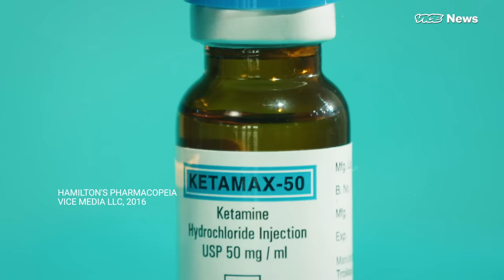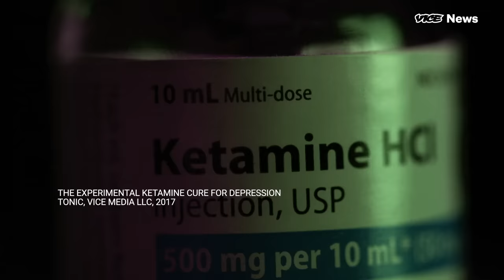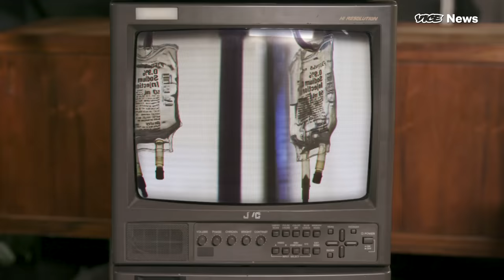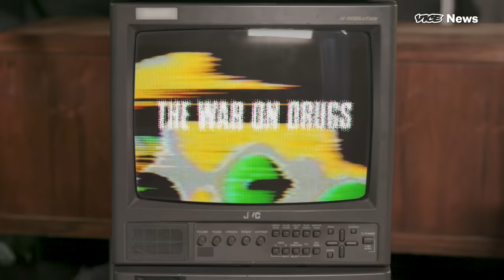Ketamine Explained, The Next Big Antidepressant | The War on Drugs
For half a century, prohibition has been causing chaos and misery worldwide. Any attempt to shut down the drugs trade invariably sets off a chain of events that just makes things worse, leaving a trail of death, illness, violence, slavery, addiction, crime and inequality across the globe. The War On Drugs is a war in which everyone loses – except, in a weird kind of way, the drugs themselves.

It may lack the glamorous associations of cocaine and the hedonistic kudos of ecstasy, but ravers, doctors and therapists worldwide are united in their love for ketamine. The trippy anaesthetic has thrived despite global attempts to ban it and has overcome PR damage caused by teenage incontinence and knocked-out horses. Since it was first used by US field surgeons in the Vietnam War, the drug has quietly been winning battles in the War On Drugs across the planet, and today is adored by club kids zoning out at afterparties and pioneering psychotherapists alike.